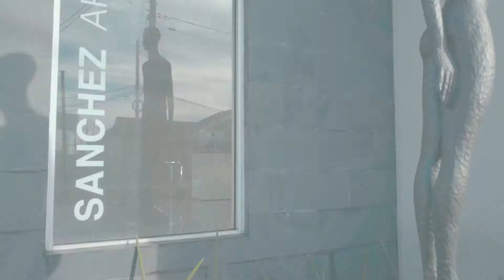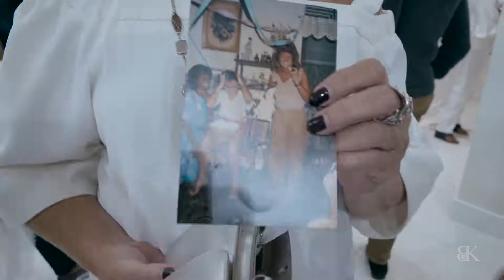FRAGMENTS Exhibition - SONYA SANCHEZ ARIAS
So grateful to Y Art Gallery for giving me the opportunity to show my work in such a wonderful space to so many - and so thankful for all the love, support and encouragement I received when I was in Trinidad and the support I continue to receive now that I am back in South Florida.